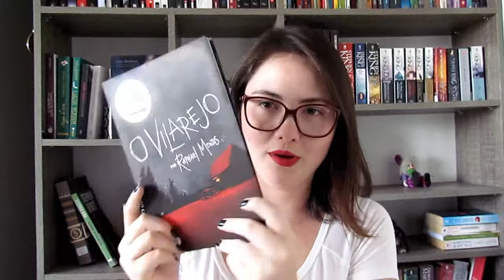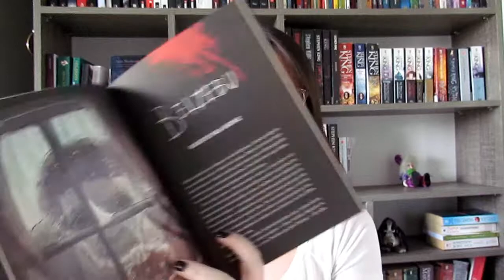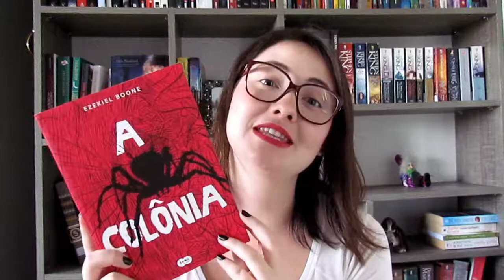DICAS PARA QUEM DIZ QUE NÃO GOSTA DE LER (parte 2)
Segunda parte do vídeo de indicações pra quem diz que não gosta de ler.

Indicações foram:
Ação: Fortaleza Digital - Dan Brown
Policial: Assassinos do Cartão Postal - James Patterson
Suspense: O Vilarejo - Raphael Montes
Investigação/não sei classificar: A Colônia - Ezekiel Boone